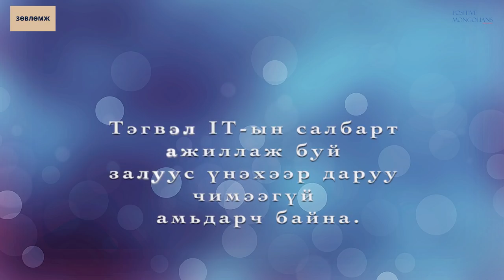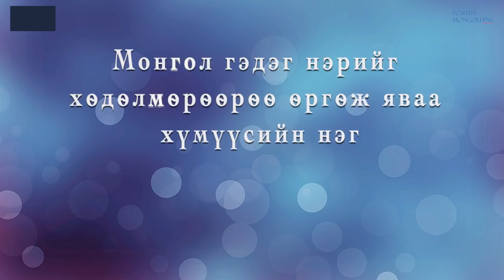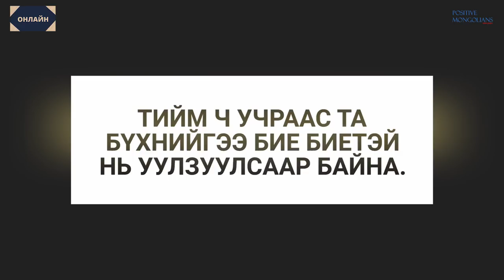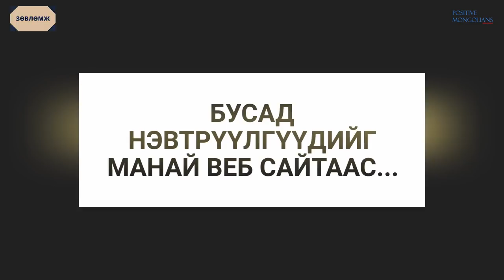АНУ-д PNC банкинд удирдах ажилтан/Онлайн зөвлөмж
АНУ -н Охаёо мужийн PNC банкинд олон жилийн туршлагатай, насаар ах дүү хүмүүсийг ахлан ажиллаж буй Монгол залуутай ярилцлаа.
Түүний хийж яваа ажил Монгол хүний чадвартай, ухаантайг баталж байгаад итгэлтэй байна.

Тэрээр өөртөө бардаж онгирох битгий хэл харин ч бусдад мэдэх бүхнээ зөвлөхдөө уриалгахан нэгэн байлаа.

Түүний ажлын туршлага Монголоос үүдэлтэй. Түүндээ ч сэтгэл өндөр явдаг юм билээ.
Цаашид АНУ-д ажиллах явцдаа ихийг сурах эх орондоо мэдлэг өвөртлөн харих бодолтой юм билээ.
Цааш нь нэвтрүүлгээс үзээрэй.